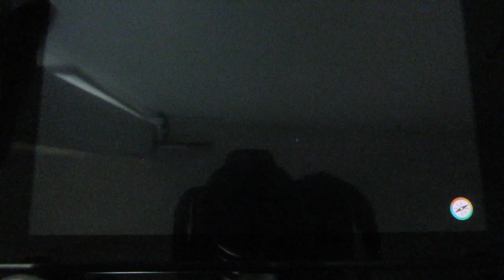Periwinkle Plays - Pokemon Scarlet - Cascaraffa Gym Leader Kofu Rebattle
3 down, 5 plus Elite Four and Geeta to go.